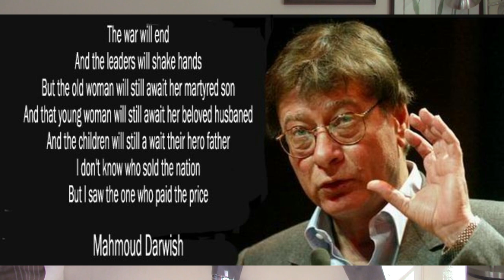Negarit #22:- ሓንካስ ቃልሲ- limping Struggle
Eritrean and its neighbors: news and analysis of varied topics.